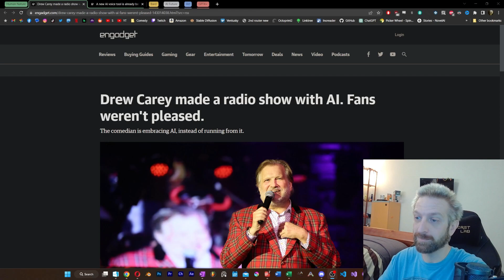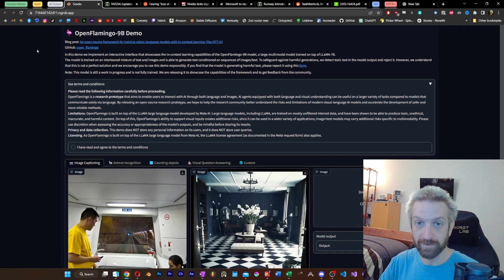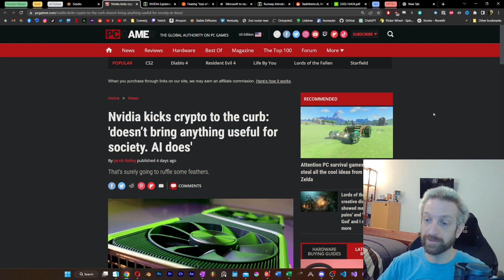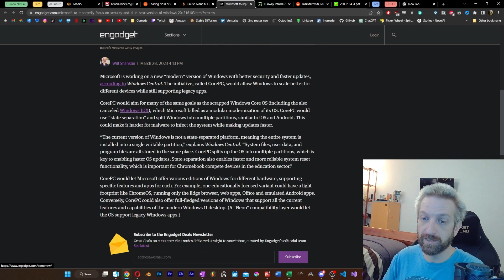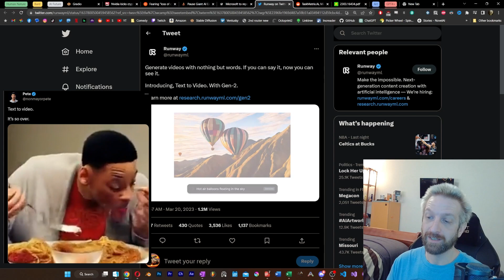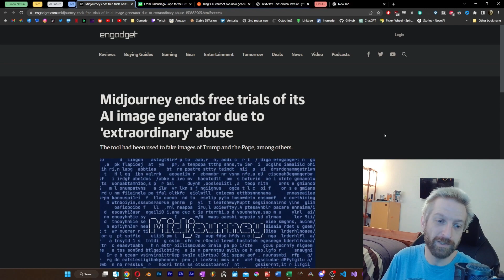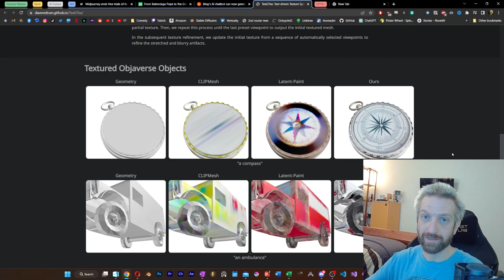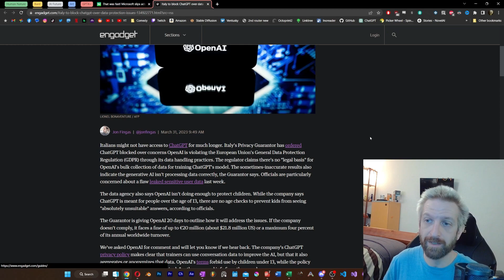AI News, Drama, and Updates - AI Abuse, Deepfakes, and the path to AGI - 3/31/23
Hey everyone!  Lots to cover in this week's headlines!

00:00 Intro
00:20 AI Voices/Deepfakes
01:20 Bard Updates
02:30: LMM Demo OpenFlamingo
04:00 Nvidia Future
05:00 Open letter updates
05:20 Microsoft AI Future
06:50 Runway and Text to Video
07:30 Taskmatrix.ai
09:30 Midjourney ends free trials
10:30 Bing's Dall-e
11:00 Text2Tex (Textures)
12:00 Monetizing GPT (ADS!)
13:00 Italy trying to block GPT